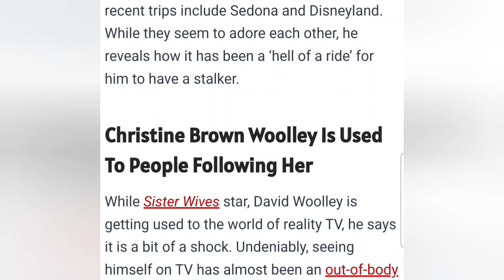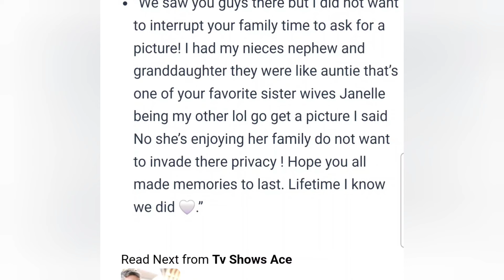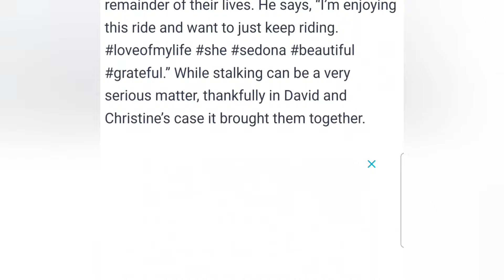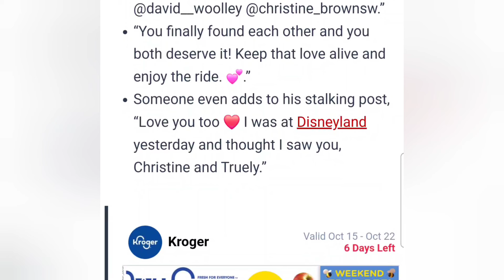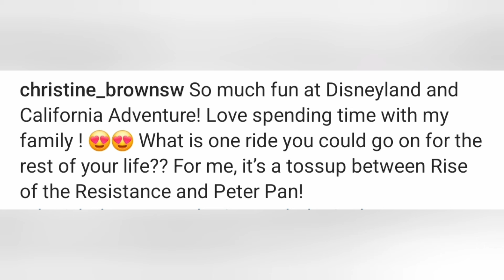SISTER WIVES Exclusive - DAVID WOOLLEY Reveals "Hell of a Ride" with Stalker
⚡️TIP JAR⚡️